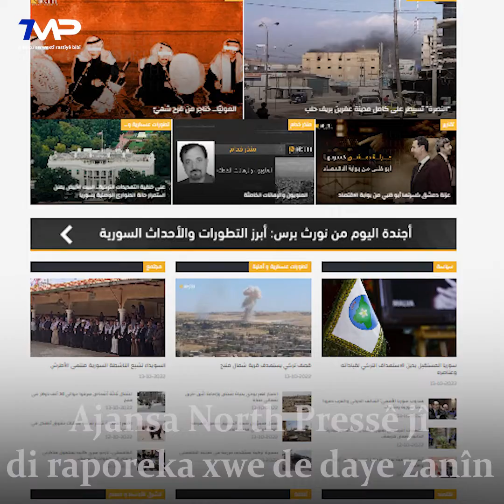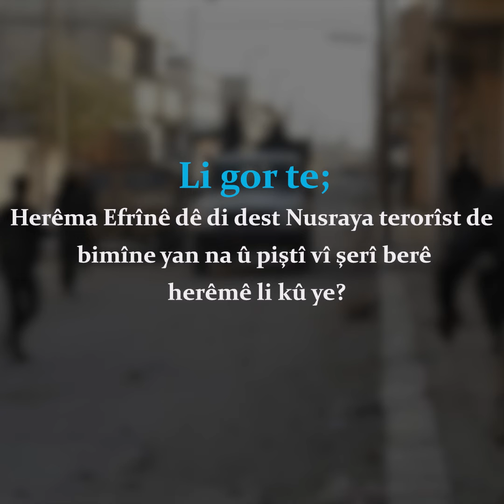Pêxwasên Tirkîyayê li ser Efrîna dagîrkirî şer dikin